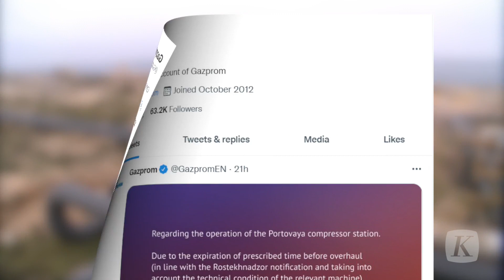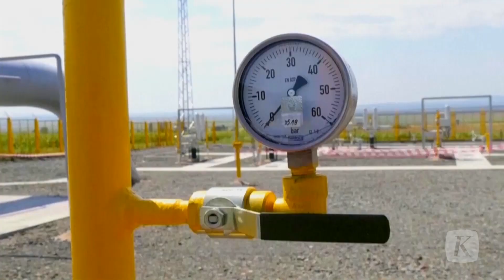Rusia Kembali Kurangi Pasokan Gas ke Eropa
Rusia kembali memainkan kartunya dengan mengurangi pasokan gas ke Eropa hingga tersisa 20 persen atau setara 33 juta meter kubik dari kapasitas semula.  Upaya ini dilakukan Rusia di tengah upaya kawasan itu memenuhi cadangan gas jelang musim dingin. Rusia berdalih pengurangan pasokan itu karena adanya pemeliharaan mesin.